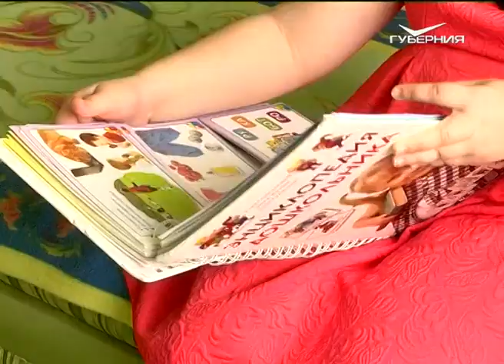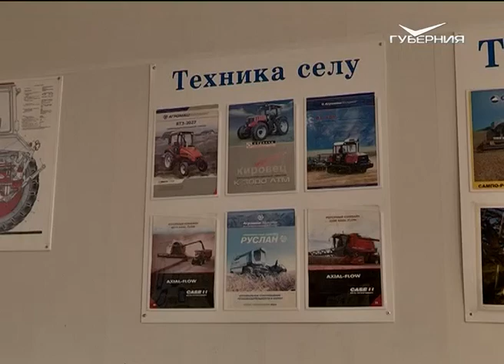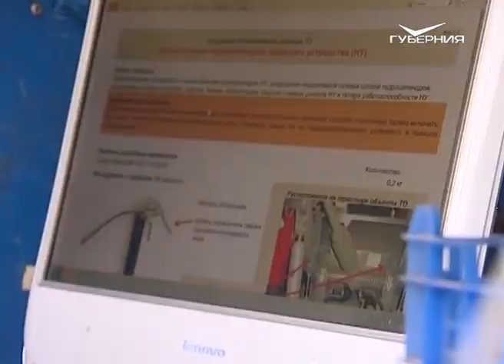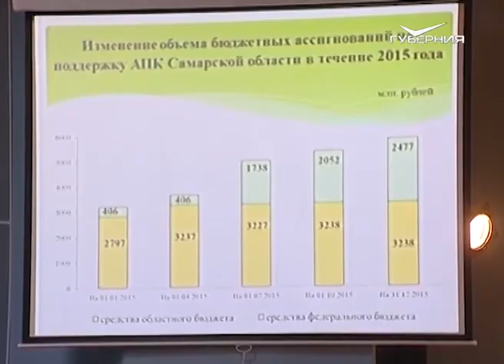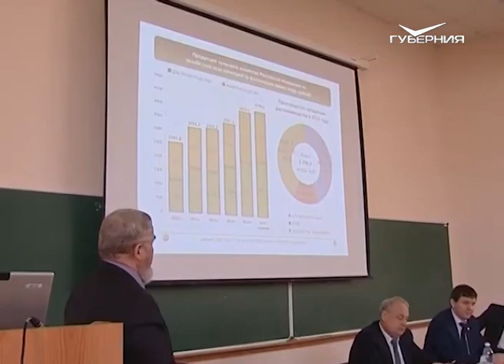Агрокурьер 06.04.2016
Новый спорткомплекс, новое жилье и крепкие кадры. Социальное развитие Хворостянского района оценил губернатор области.
На повестке дня - ресурсы, погода и господдержка. В Самарской сельхозакадемии завершился "Поволжский агросезон - 2016".
Крестьянский подход. Семья фермеров из Клявлинского района увеличила поголовье и занялась переработкой полезного продукта.